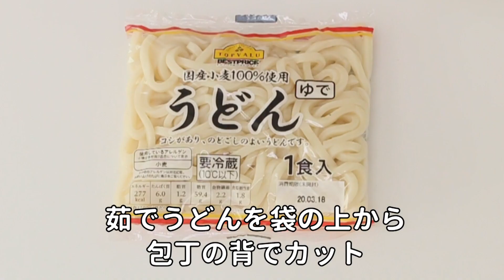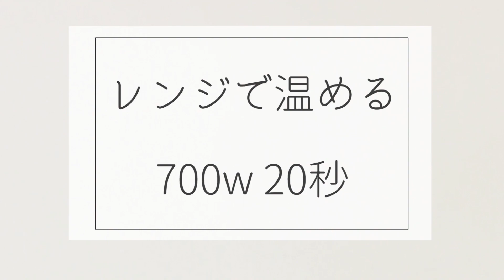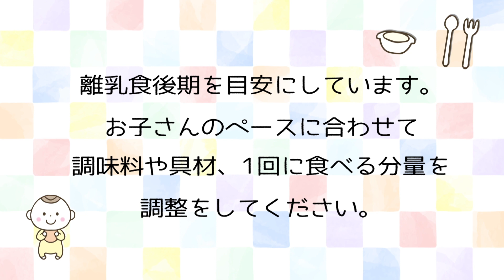【神食材】マンネリ昼ごはんをうどんで解消！おやつにもなる10の変化！離乳食後期から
離乳食に便利なうどん。同じメニューばかりだと飽きてしまうので、レシピ10品をまとめました。お食事メニューと、おやつメニューがありますので、組み合わせて活用してみてください。
※食べる時期の目安は、後期以降ですが、離乳食の進み具合により、調味料、材料、1回量などの調整をしてください。
ーーーーレシピ・材料ーーーー
※野菜ミックス・・・にんじん、玉ねぎをみじん切りし、加熱したもの。冷凍保存しておくと便利です。
※レンジでの加熱時間について・・・表記は目安です。お使いのレンジによって、時間を調整してください。
【お食事メニュー】
▷ 0:03 ～カルボナーラ風
茹でうどん約65g(1袋の1/3)を耐熱皿に出し、
無調整豆乳45ml、無添加コンソメ減塩タイプ小さじ1/5程度、野菜ミックス50g、1歳からのチーズ1/2をのせ、
レンジで加熱。(700w1分20秒)
1歳からのチーズは後期には入れず、１歳を超えてから加えてあげてください。
▷0:31 ～うどんでお焼き
茹でうどん約65g(1袋の1/3)をジッパーバッグに入れ、短くカット。
ほぐした焼き鮭大さじ1、刻みネギ適量、水大さじ1/2を入れ、よくこねる。
全体が混ざったら、平たく伸ばし、フライパンで焼く。
※今回は生鮭を使用しています
▷ 0:54 ～焼きうどん風
茹でうどん約65g(1袋の1/3)を耐熱容器に出し、しょう油小さじ1/4、野菜ミックス50g、ねぎ適量を入れて、軽く混ぜる。レンジで加熱(700w40秒)。
▷1:21 ～味噌煮込み風うどん
耐熱容器に出汁100ml、しょう油小さじ1、小さく切った鶏肉大さじ1、小松菜の葉を細かく切って入れる。
レンジで加熱(700w1分)。茹でうどん約65g(1袋の1/3)を入れて、レンジで加熱(700w20秒)。最後に味噌(減塩)小さじ1/3を溶き入れる。
▷ 1:44 ～レンジで簡単！茶碗蒸し
耐熱容器にたまごsサイズ1個を割り入れて、よく混ぜる。水大さじ2、だし汁100ml、醤油小さじ1/4、うどん大さじ2、かまぼこ2切れ、ねぎ適量を入れ、レンジで加熱(700w80秒。20秒ずつ位置を変える)。中まで火が通ったか確認してください。
月齢等によりたまごの分量が多い場合は、ママと分けるなど調整をお願いします。
▷ 2:08 ～納豆うどん
茹でうどん約65g(1袋の1/3)を耐熱容器に出し、だし汁100ml、醤油小さじ1/4、塩抜きしたしらす大さじ1、加熱したオクラ適量をのせ、レンジで温める(700w30秒)。
ひきわり納豆30gを乗せる。
【おやつメニュー】
▷ 2:29 ～磯辺焼き風
茹でうどん約45g(1袋の1/4)をジッパーバッグに入れ、
揉んで餅状にする。袋の中で丸めて、耐熱容器に並べ、レンジで温める(700w20秒)。
少量の醤油をつけ、焼き海苔で巻く。
▷ 2:59 ～みたらしがけ
茹でうどん約45g(1袋の1/4)をジッパーバッグに入れ、揉んで餅状にする。袋の端をカットし、一口サイズに絞り出す。
レンジで温める(700w20秒)。
みたらしタレを作る。水大さじ1、砂糖大さじ1、醤油大さじ1、片栗粉小さじ1を耐熱容器に入れよく混ぜる。
レンジで加熱(700w20秒ずつ、都度よく混ぜながら、全体にとろみがつくまで少しずつ加熱)、3、4回繰り返す。
みたらしだれは適量をかけてください。
▷ 3:38 ～うどんスティック
うどんを少量の水でほぐし、クッキングシートにうどんを並べる。好みの長さに切って、トーストでほんのり色づく程度に焼く。
手づかみ食べ時期のおやつにおすすめです！
▷ 3:56 ～あべかわ餅風
茹でうどん約45g(1袋の1/4)を少量の水でほぐし耐熱皿に出し、レンジで加熱(700w20秒)。
適度な長さにカットし、きな粉をまぶす。

●関連動画
レンジで簡単レシピ☆ヨーグルトプリン！妊娠中におすすめのヘルシーおやつ

この動画の関連情報「毎日でも食べたいレシピ「ネバ・ネバ・とろ・とろ」 ｜ ベビカム」